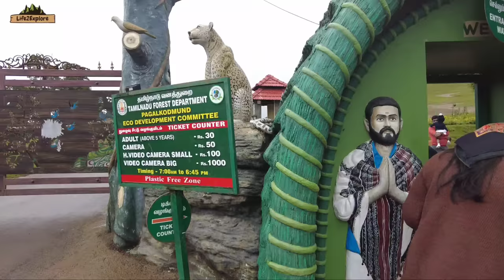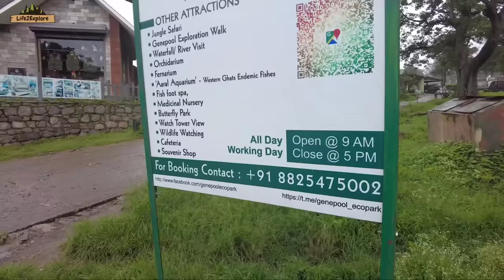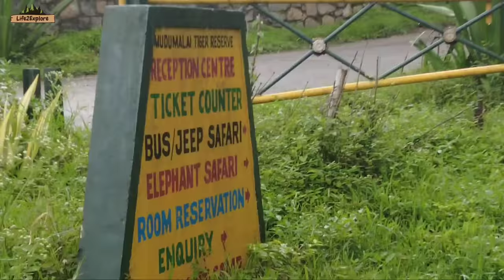EP3 Return Journey In our Sleeper Class Camper VAN | Ooty Roadtrip in Heavy Rain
Bangalore to Ooty Road Trip in our Camper VAN is one of the best trips in Monsoon with almost continuous heavy rain while driving through the Forest, ghats, and mountains. On our return journey, we explored Pine forest and Shooting points.

Brief Introduction of Me:
My name is Shrikant, I am from Odisha and an IT Professional working in Bangalore. My wife's name is Priyadarsini (Nickname: Mani) and we have a Son of 9 Years old and his name is Ayushmaan. We all love to travel, cook and spend time in Nature.

For Safety you can carry these Items always:
Self-defense Pepper Spray

My Videography equipment:
Insta 360 One X2
Insta 360 Invisible Selfie stick
Sandisk Extreme Memory card for 4k Recording